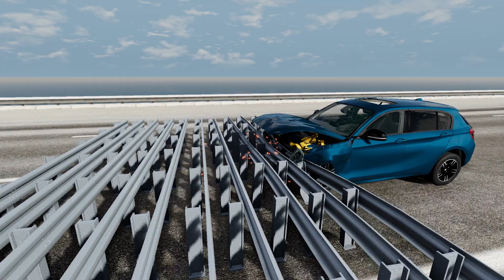10 GUARD RAIL vs CARS! 100 Km/H CRASH TEST! - BeamNg Drive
PC Config:
I7 11700F
GTX 1660Ti
16G RAM

4k gameplay, 4k 60 fps, 8k gameplay, 4k hdr, car crash, car crash compilation